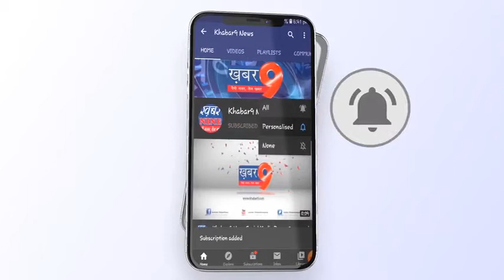नवागंतुक सीडीओ ने कार्यालयों का किया निरीक्षण